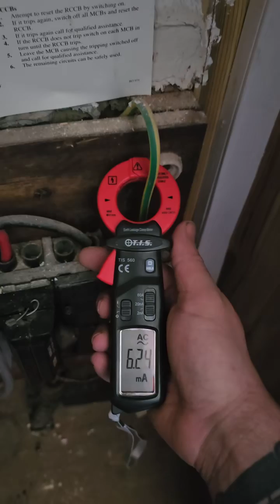earth leakage how it works and why you seeing me use it on just the earth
earth leakage how it works and why you seeing me use it on just the earth. if you don't know get to know.